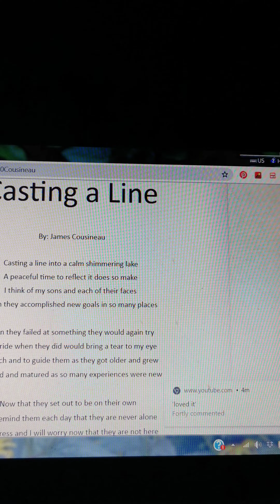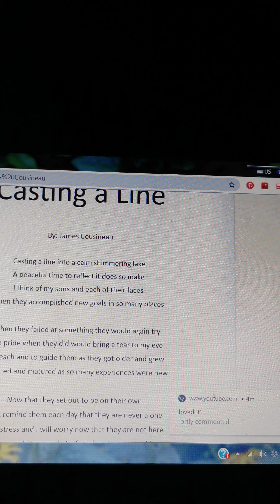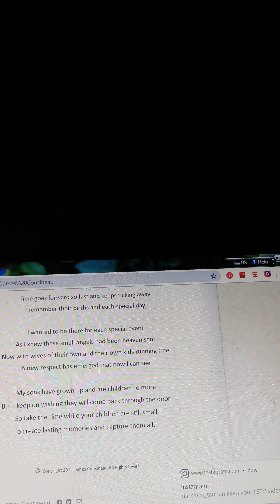A special poem about parenting CASTING A LINE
"CASTING A LINE" A poem